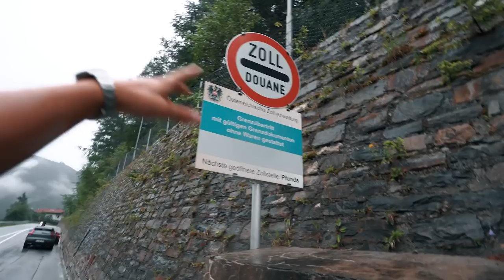DRIFTING MURCIELAGO UP STELVIO PASS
EDMOND: @Edmond_Mondi

MARC: @MARCLISCIOARTS